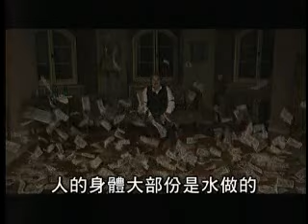我曾伺候過英國國王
我曾伺候過英國國王 中文預告